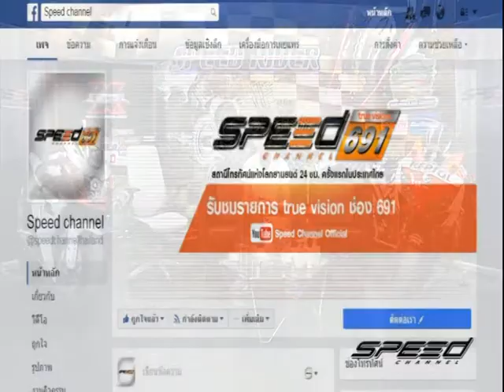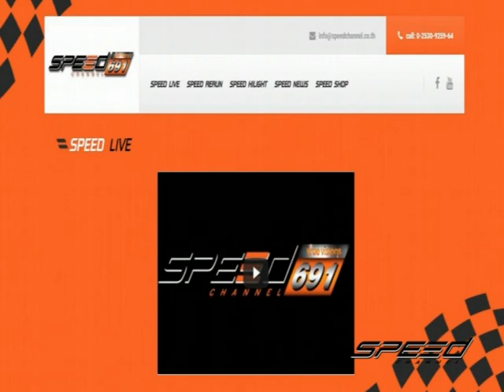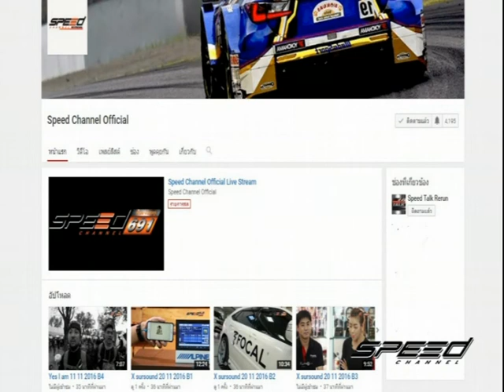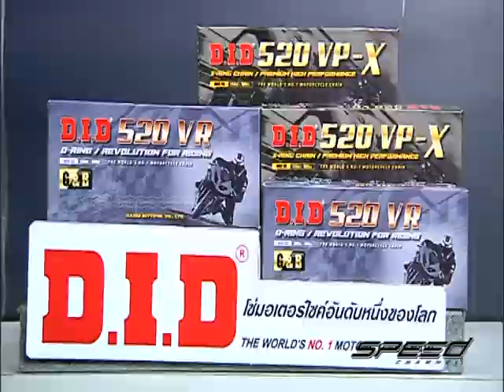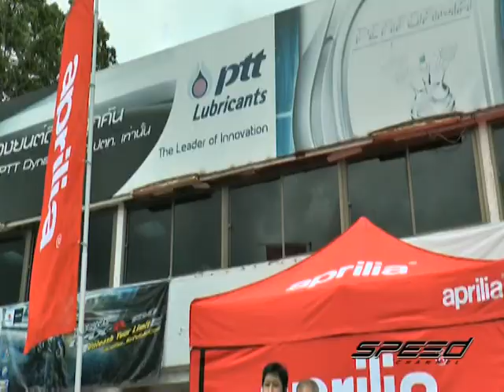Speed Rider OA 30 06 2017 B1